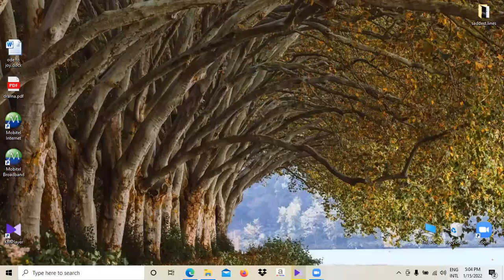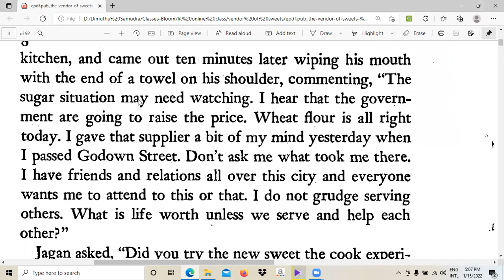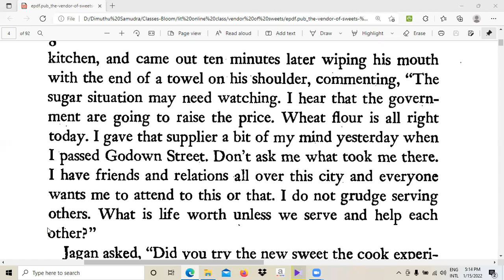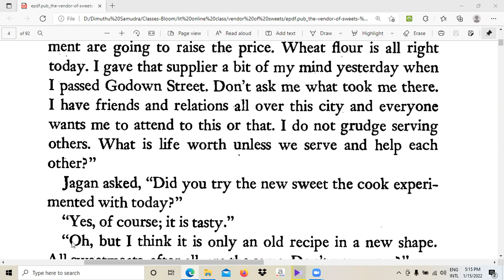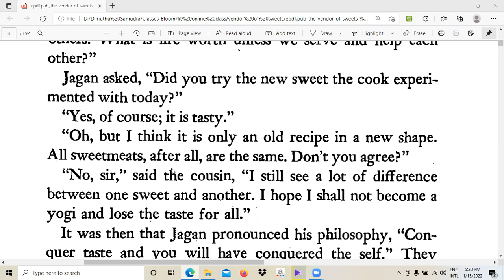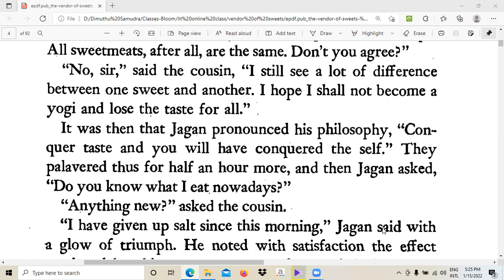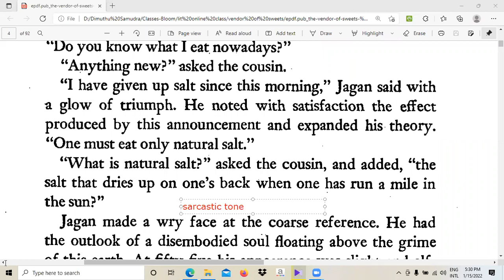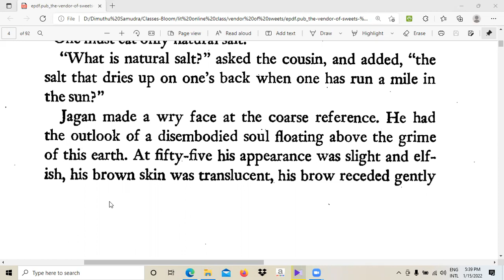English Literature - O/L - Vendor Of Sweets - Chapter 01 - Part 3